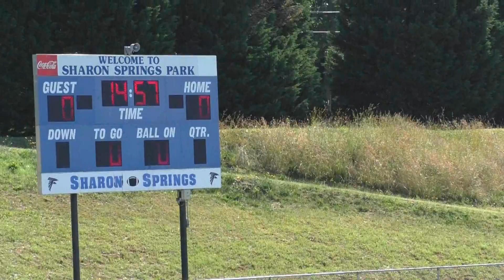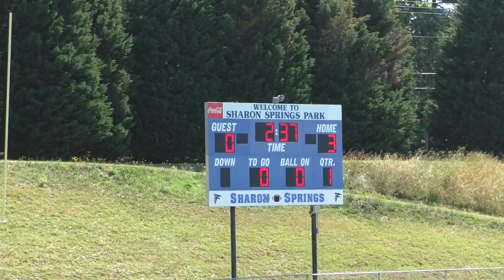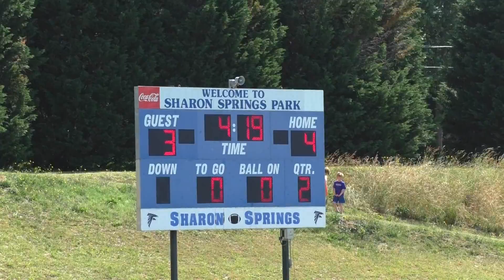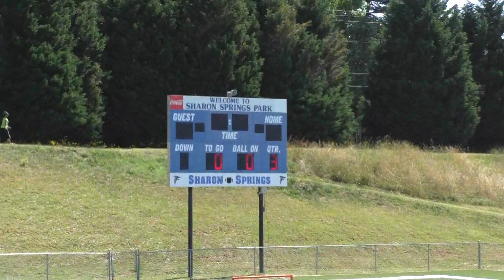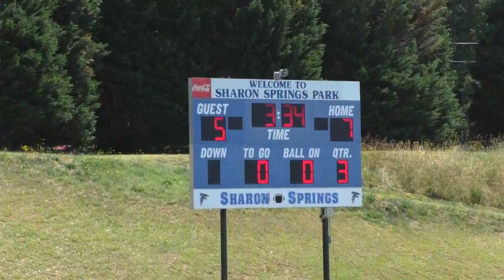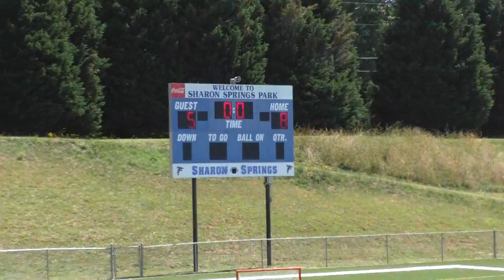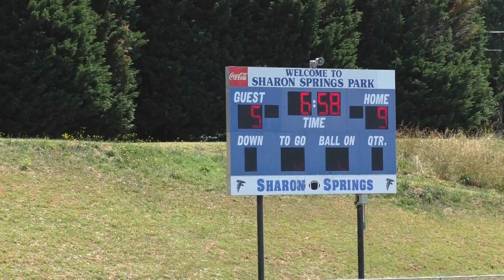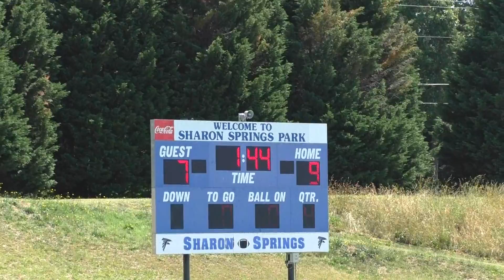05-14-2016 Select Blue vs North Forsyth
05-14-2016 Select Blue vs North Forsyth
u15 Lacrosse
Newtown Playoffs
South Forsyth vs North Forsyth